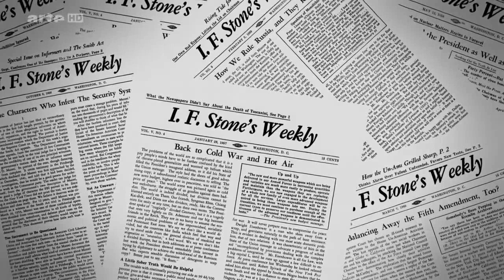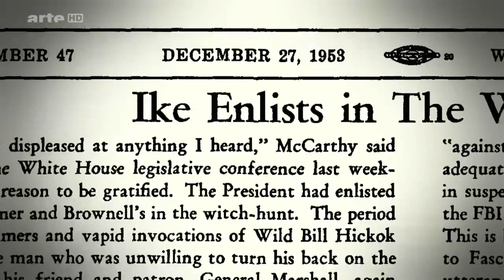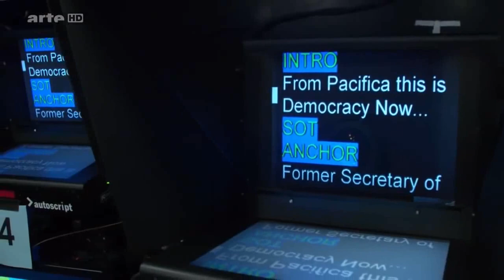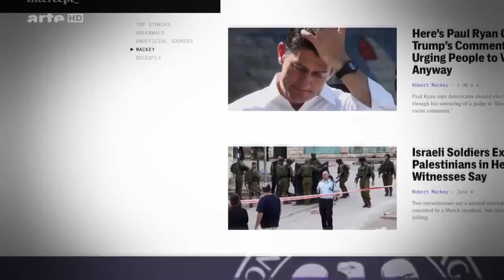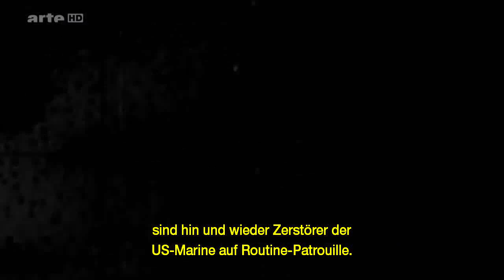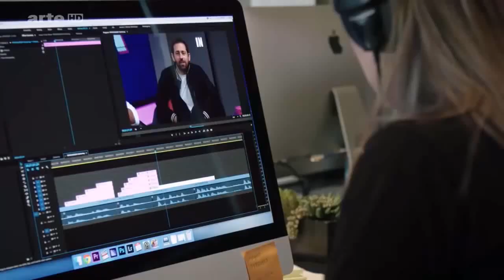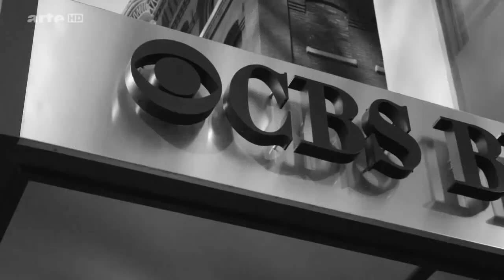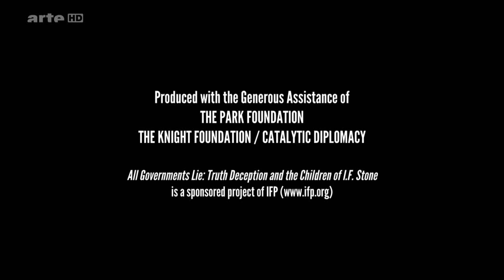"Jede Regierung lügt"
Quelle: ARTE 2016
Produktion:Oliver Stone, Jeff Cohen
Produzent/-in:Oliver Stone, Jeff Cohen, Peter Raymont
Regie:Fred Peabody
Land: Kanada
„All governments lie“ – „Jede Regierung lügt“, diesen Spruch des amerikanischen Ausnahme-Journalisten I.F. Stone macht sich eine starke Generation investigativer Journalisten wie Laura Poitras, Amy Goodman, Jeremy Scahill oder Michael Moore zum Motto, um Lügen und Betrügereien von Regierungen aufzudecken und mit Fakten zu widerlegen.